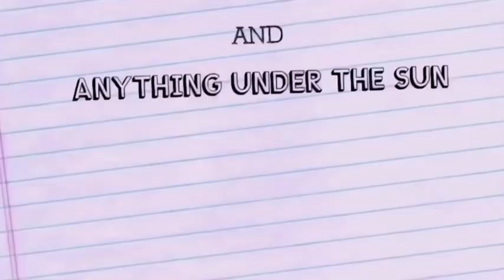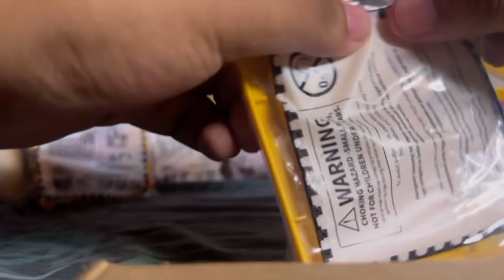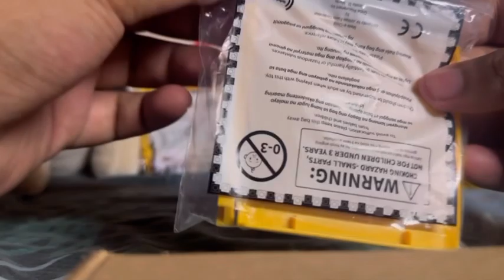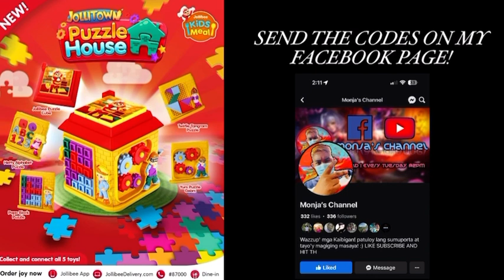JOLLIBEE KIDDIE MEAL TOY | Jollitown Puzzle House (July 2023) GIVEAWAY!!!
Hi Jollikiddo’s!

Want one? Kindly watch until the end of the video for the mechanics, GOODLUCK!

-Or-

Message me in my FB ACCNT...
* Mon Jarret Arada Garduque

To become updated?